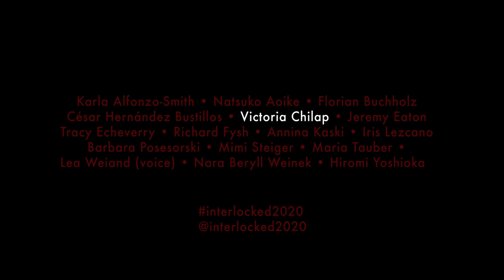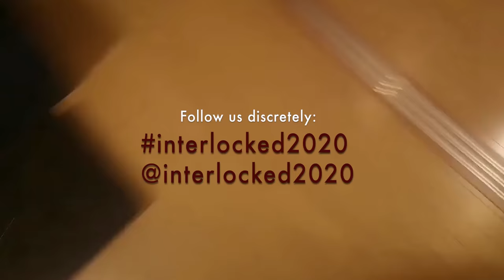INTERLOCKED (2020) Lockdown Webseries | Episode 2 | "Who's Been Stealing Your Sleep?"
"Who or what has been keeping you awake at night recently?"
(leave your response in the comments)

Webseries created during the times of lockdown 2020.
Filmed 100% at home in England, US, Germany, Japan, Spain, Argentina and Mexico.

The timing couldn't be worse. 15 people across the globe. Each on a very important quest of their own that will make or break their future. Each guarding a dark secret. And now all shut in their homes for an indefinite amount of time.

One morning, 11 of them wake up, all having had the same dream.

How long can you keep the truth under lockdown? And how can you move on with your life, when suddenly confined to complete solitude?
Or are we more connected than we think after all...?
And would that be a good or a bad thing?

Cast & Selftape/POV Video:
Karla Alfonzo-Smith | Natsuko Aoike | Florian Buchholz| | César Hernández Bustillos | Victoria Chilap | Jeremy Eaton | Tracy Echeverry | Richard Fysh | Annina Kaski | Iris Lezcano  | Barbara Posesorki | Mimi Steiger | Maria Tauber | | Anna-Lea Weiand (voice) | Nora Beryll Weinek | Hiromi Yoshioka

Created by:
Marei Annis

Dream Cinematography:
Katharina Siemeling

Additional Art Cinematography:
Anna Steffan

*while the series is set in current times and takes place in face of the COVID-19 outbreak, all content of this series is fictional and meant to serve as entertainment only. Any opinions expressed on the situation by any of the characters in the series are purely made up and do in no way represent the opinions of cast, crew and production team of the show.